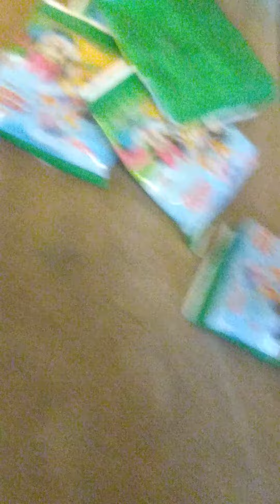my first 2 minute is 30 hilarious video